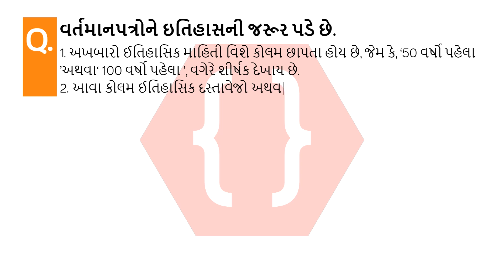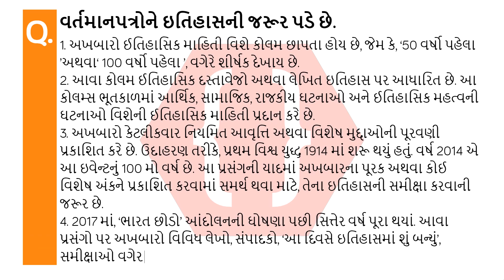વર્તમાનપત્રોને ઇતિહાસની જરૂર પડે છે. | પ્રસારમાધ્યમો અને ઇતિહાસ | ઇતિહાસ અને રાજ્યશાસ્ત્ર | SSC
વર્તમાનપત્રોને ઇતિહાસની જરૂર પડે છે.